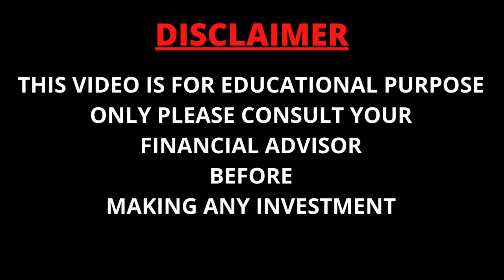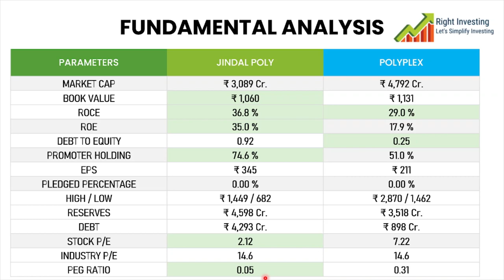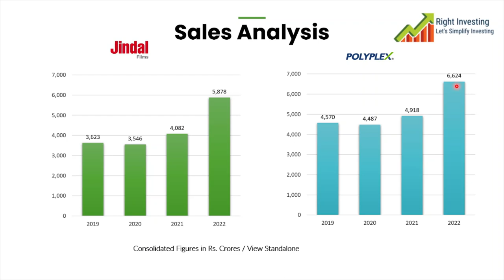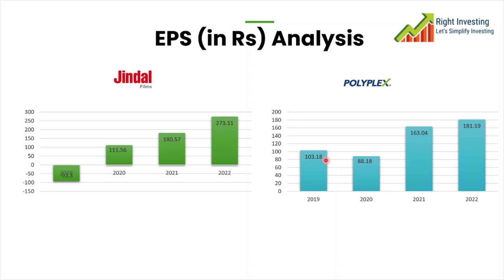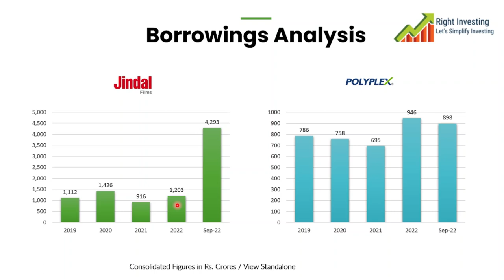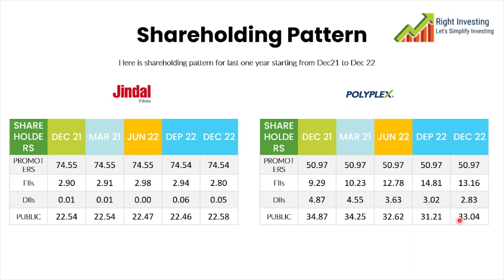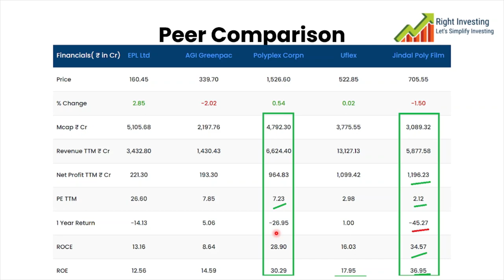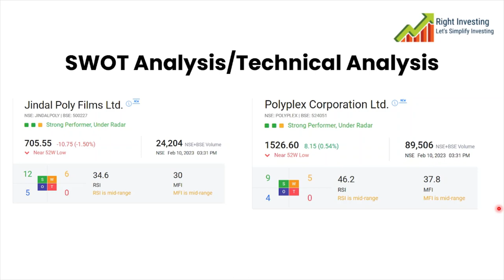Jindal Poly Films Vs Polyplex Corp Comparative Analysis | Undervalued Stocks | Right Investing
jindal poly share latest news
jindal poly films share news
jindal poly share
jindal poly films share
jindal poly films share target
jindal poly films share price
jindal poly films
jindal poly share news today
jindal poly share target
polyplex share latest news
polyplex share
polyplex share analysis
about polyplex share
polyplex
polyplex corporation limited
polyplex corporation
polyplex corporation share latest news